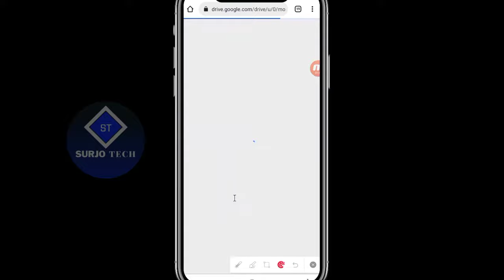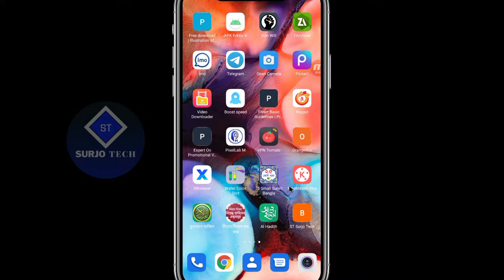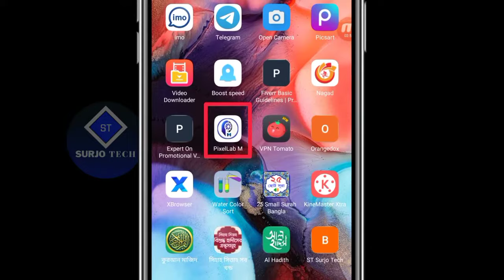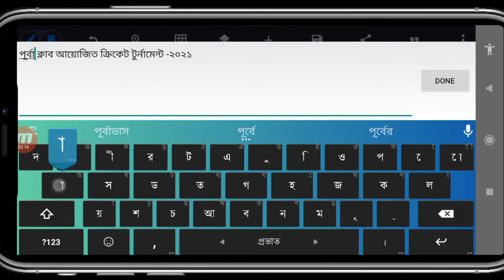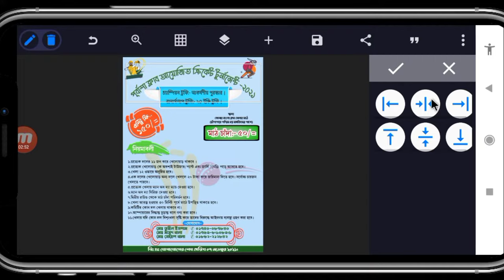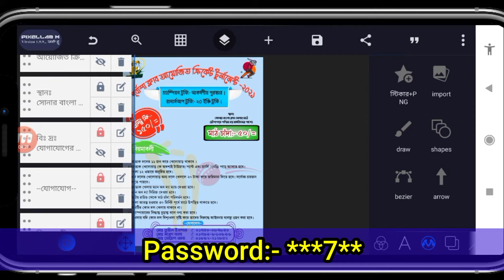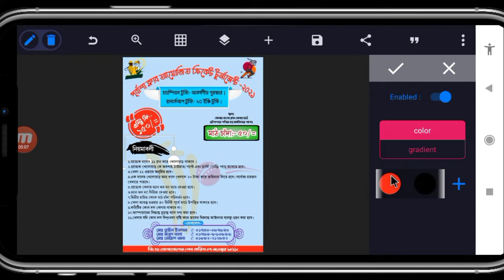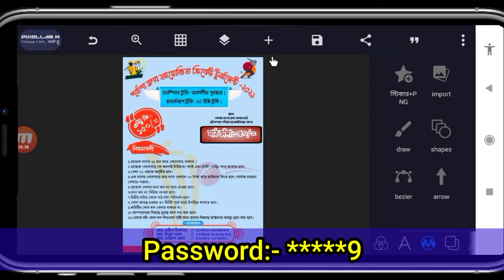ক্রিকেট টুর্নামেন্ট পোস্টার ডিজাইন মোবাইলে | Cricket Tournament Poster Design In Mobile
In this video i will show you how to make cricket tournament poster in pixellab. How to design cricket tournament banner in mobile.

ST Surjo Tech